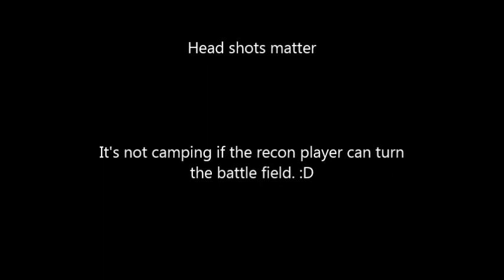First BF4 beta Montage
Just took some interesting clips threw them into a mini clip montage. Showing that a sniper can do work at any range :D.

Weapons used:

M40AB

C4

P22 Pistol

Basic Combat knife